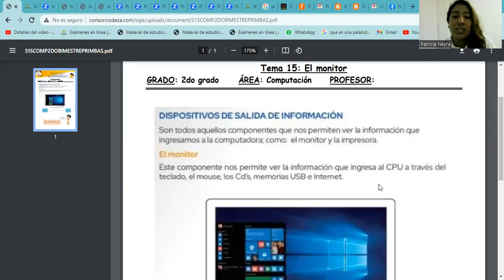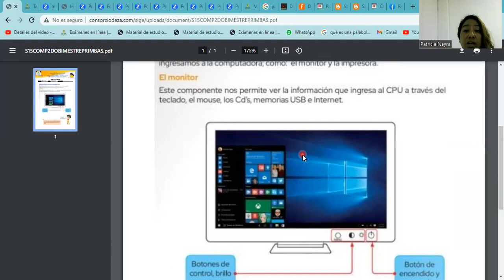SESIÓN 15 EL MONITOR 2DO BIMESTRE. PRIMARIA BÁSICA.